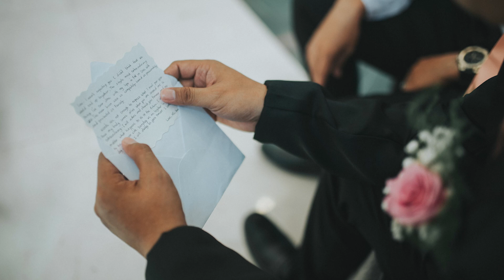RICO - MIE 12.10.22 WEDDING SDE PHOTO